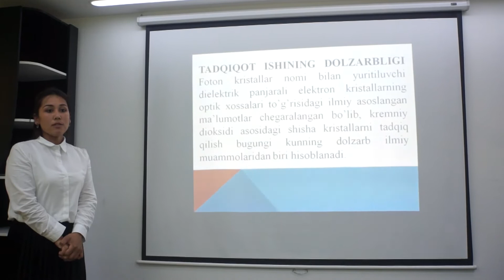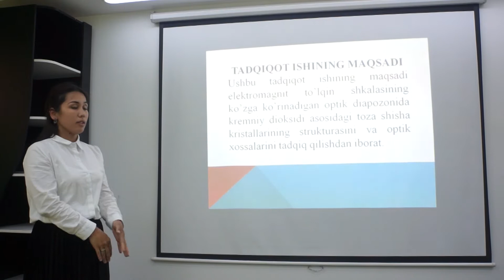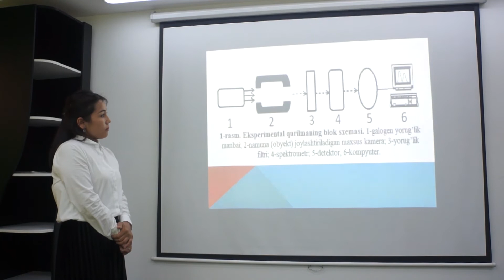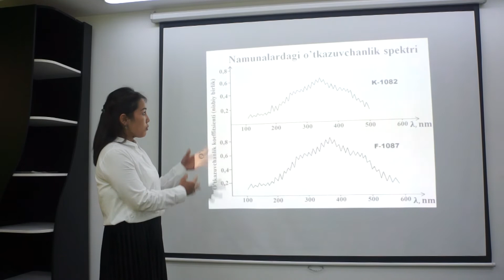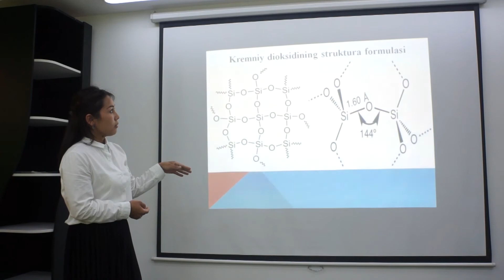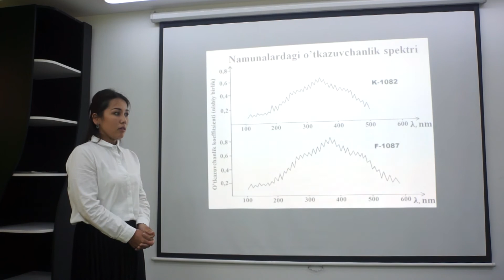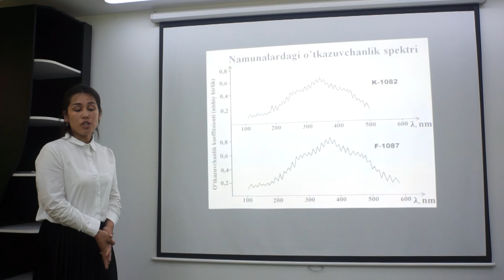Sh. Allaquliyeva - Fizika fanining rivojlanishida iste'dodli yoshlarning o'rni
HALO_RB-10_spektrometri